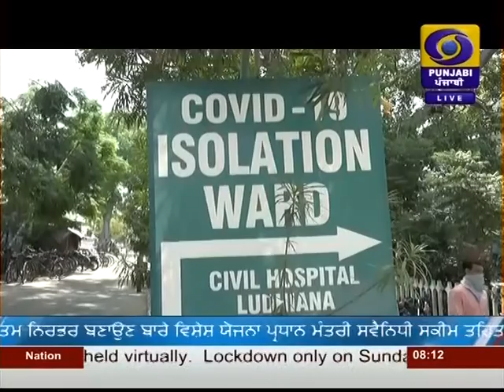DD PUNJABI NEWS | LATEST NEWS | JALANDHAR | AT 0800AM | DATED 10-09-2020